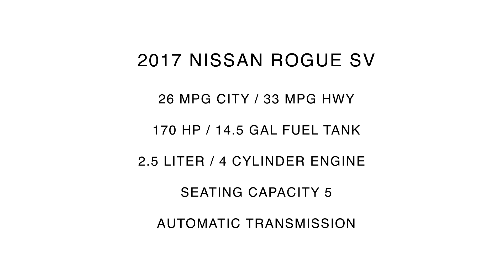2017 Nissan Rogue SV | For Sale | Orlando, FL | 869652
Universal Nissan -